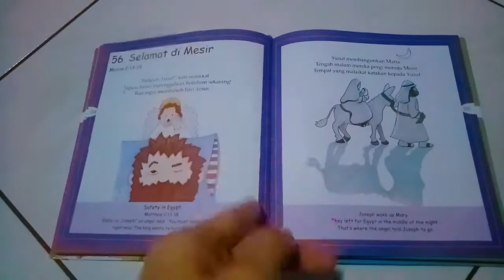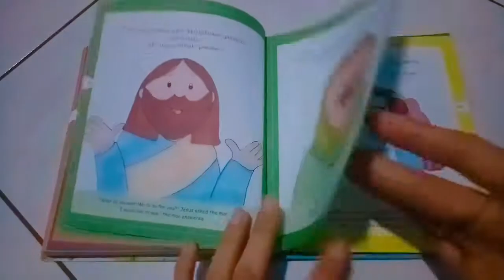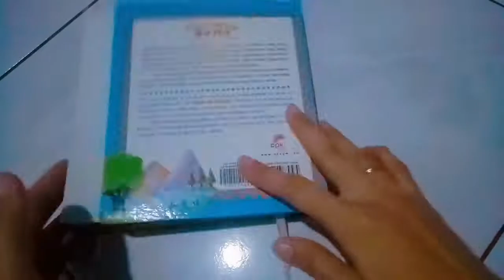101 Cerita Alkitab Balita | Bible Stories For Toodler | Cerita Sekolah Minggu Anak (Perjanjian Baru)